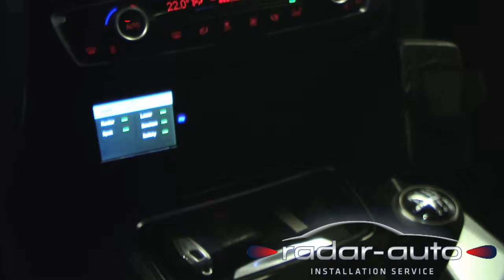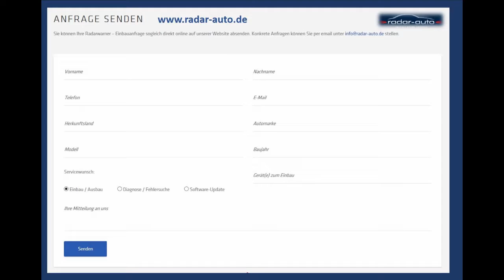BMW 320d Installation Service Radarwarner / Radar detector / Detecteurs de Radar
Radarwarner / Radar detector / Detecteurs de Radar / Anti Autovelox -Professional Service Installation Garage Werkstatt Montage Einbau Mounting Heidelberg